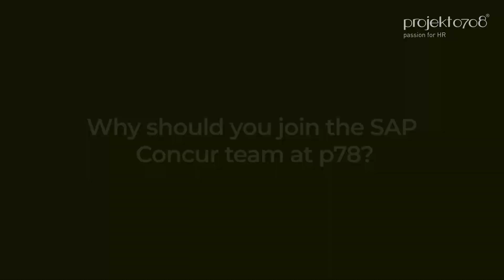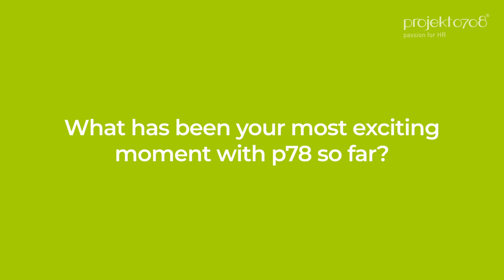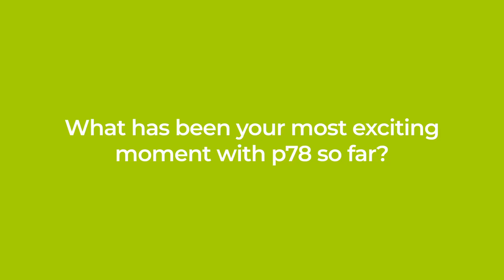Join our SAP Concur team at p78!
Are you passionate about travel, travel management and digitalization and do you enjoy customer contact? In addition, you are either already experienced in the design and implementation of the travel and expense system SAP Concur or would like to become an expert in the field?
Then apply as a SAP Concur Consultant and become part of our team!

We offer you exciting tasks, team spirit and excellent opportunities for further development.

You can find more information about projekt0708 and our open positions